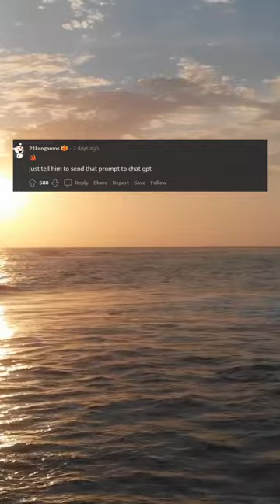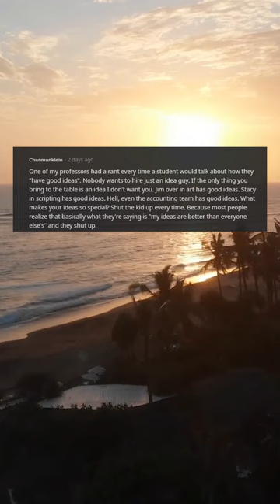Bro wants an entire dev team for free